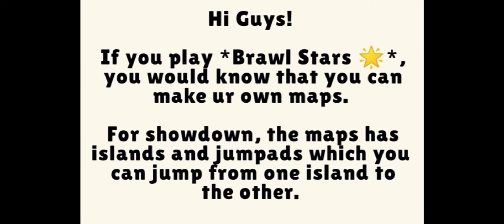Top Brawlers - Maps w/ Jumpads